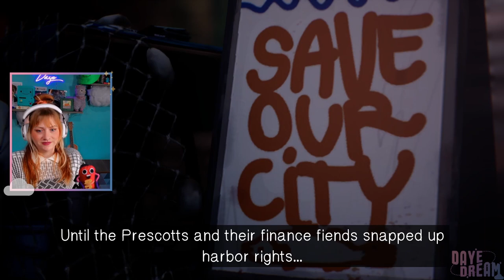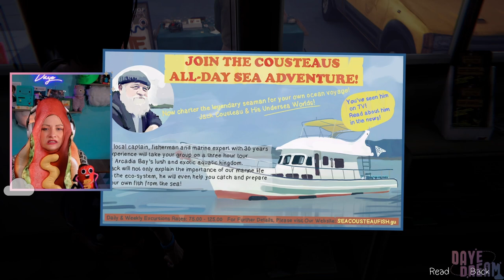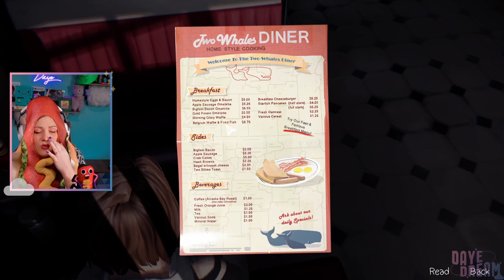WAFFLES ARE THE ONLY RIGHT ANSWER - Kate Marsh Voice Actor Plays Life is Strange Remaster PT8 Ep2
Dayeanne Hutton, voice actor for Kate Marsh, Alyssa and Juliet continues her playthrough of Life is Strange Remastered!

 [Ep2 Pt 3] We visit Joyce and Chloe at Two Whales Diner!

THUR - SUN @ 11AM PT